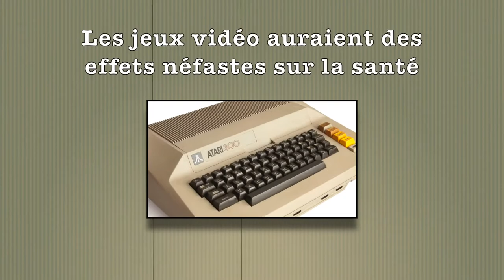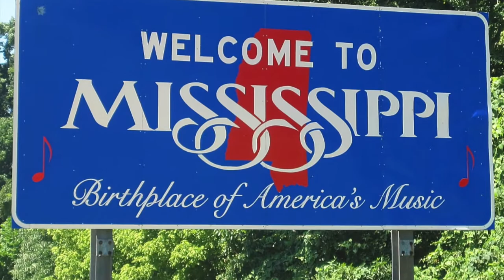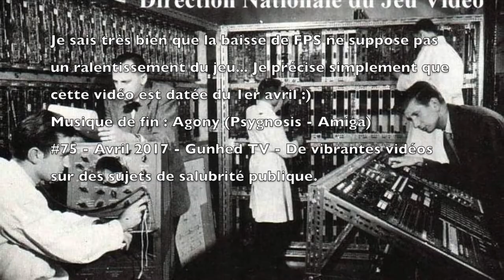#75 - Les jeux vidéo seraient dangereux pour la santé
On savait déjà que les jeux vidéo pouvaient déclencher des crises d'épilepsie voire des comportements violents envers les petits animaux chez les sujets photosensibles. On vous fait grâce des traditionnels cas d'isolement, de pertes de repères ou d'attitudes asociales des joueurs passionnés, la presse en a déjà fait ses choux gras, avec les dérives et les raccourcis que nous connaissons tous.
Ce qui nous intéresse aujourd'hui, c'est le rapport du très sérieux Cognitive Institute of Mississipi. Dans son étude, les scientifiques mettent en lumière le lien qui existerait entre la succession d'images répétitives et leur action directe sur la santé pour ceux qui les regardent avec une trop grande attention.
Cette succession d'images répétitives, communément appelée frame rate dans le jargon scientifique, deviendrait dangereuse quand elle dépasserait le seuil des 60 fps (frame per second). Au delà de ce seuil, elle devient indécelable à l'œil nu et agit directement au niveau du cortex cérébral. Attention toutefois à ne pas confondre fps et gps, le G étant positionné alphabétiquement après le F d'où la confusion notoire auprès du grand public).
Ce pouvoir suggestif, perçu inconsciemment, aurait donc une incidence directe sur la production hormonale de cellules pathogènes.
Pour illustrer sa théorie et prouver le bien fondé de sa démarche, le CIM s'appuie sur plusieurs cas. Notamment celui de Colin Murray, ce jeune américain de 28 ans, accroc au jeu Candy Crush Saga, le célèbre jeu de réflexion basé sur l'assemblage méthodique de sucreries virtuelles, aurait contracté un diabète sucré de type 1 (diabète insulino-dépendant) et toutes conséquences inhérentes à cette maladie comme la polyurie (émission excessive d'urine) et la polydypsie (soif abondante). Chacune de ses parties est désormais assortie d'une prise d'insuline, ce qui est somme toute assez contraignant.
Autre cas recensé, celui de Françoise Vignal, une Québécoise de 34 ans originaire du Nebraska. Son addiction au jeu Farming Simulator Canada Edition aurait déclenché d'incoercibles vomissements. Les médecins ont diagnostiqué une allergie croisée à la terre et aux oligo-éléments. Ce qui est un comble pour cette citadine qui ne met jamais un pied dans le monde rural.
Les cinéphiles ne manqueront pas de faire le lien avec le film de Stanley Kubrick, Orange Mécanique, où un médecin tente de soigner un patient en l'obligeant à regarder des images répétitives (cadencées à 25 fps). Visionnaire ou pas, Stanley Kubrick souhaitait faire une critique à peine voilée de notre société de consommation et de l'omniprésence de la publicité - et plus précisément celle des shampoings Dove - dans notre quotidien.
Le rapport du CIM va donc encore plus loin que le réalisateur en préconisant l'inverse, c'est à dire un ralentissement drastique des images répétitives et souhaiterait que les états membres de l'OMS obligent un abaissement du seuil des fps à 30, ce qui serait à peu de chose près les normes utilisées dans le domaine cinématographique.
Francis de Saint Carnot pour la DNJV